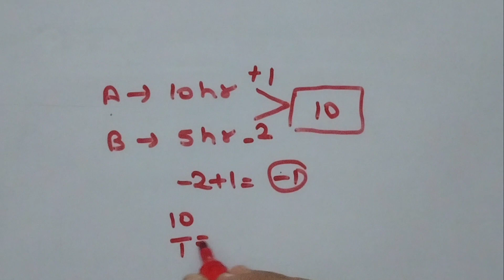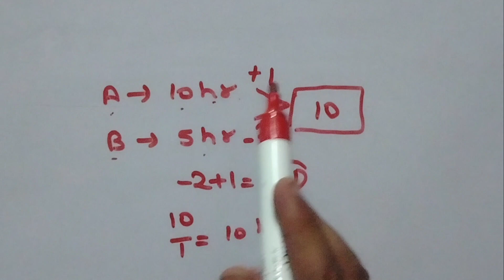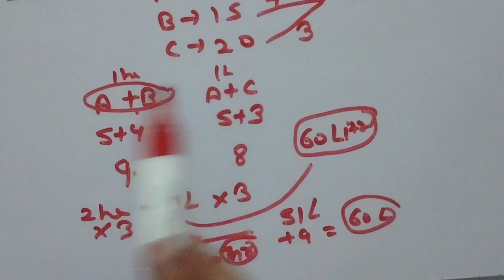PIPE AND CISTERN